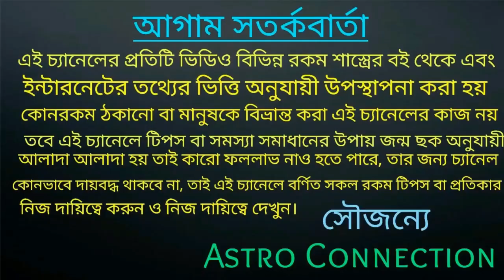মকর রাশির জাতক-জাতিকারা April মাসে রাজ হতে চলেছে!!!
মকর রাশির জাতক-জাতিকার এপ্রিল মাস কেমন যেতে চলেছে অর্থাৎ মকর রাশির জাতক-জাতিকারা April মাসে রাজ হতে চলেছে।